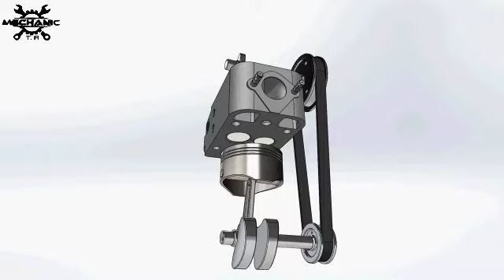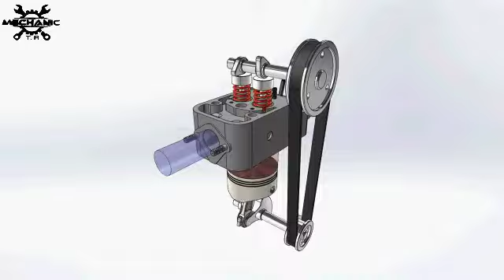ingen 3D animation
3D animation,
3d animation in Hindi,
diesel mechanic what's app status,
machnic status,
machnic status,
machnic what's app status,
car mechanic what's app status,
bick machnic what's app status ,
iti mechanical what's app status,
machnic status in Hindi,
machnic what's app status in Hindi,
jis din bhuladu Tera pyar dil se,
jis din
tarak machnic what's app status,
tarak status ,
machnic full song,
ekkach power
pisten power,
ekkach wagh,